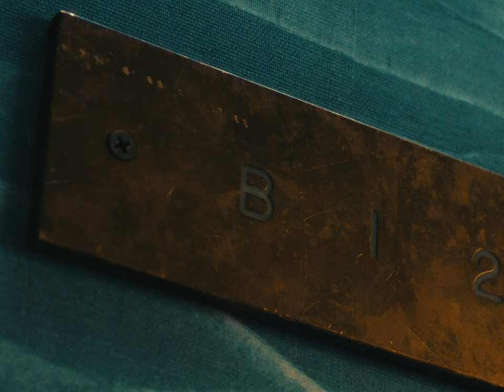Cinematic Fashion Film - MOHAIR [Shot on RED Komodo + Arri Master Primes]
A recent fashion commercial film for Adidem Asterisks we shot in an elevator! We'll have a breakdown coming soon for this project!

📽 Join our Cinematic Portfolio Mastery Cohort Course (Only 36/50 Spots Left - Enrollment Ends June 24 2024)
🖼️ Our go-to Image Research Platform for Filmmakers

🎥  EQUIPMENT
Camera [Sony FX3]
Rail System
Arca Swiss Quick Release
Top Handle
Cheese Plate
Side Handle
Small V Mount Batteries
FX LION V Mount Plate
Monitor (Small HD Line)
Video Transmitter (Teradek)
Rode Wireless GO
Zoom H6

📲 Have a personal or more in-depth question?